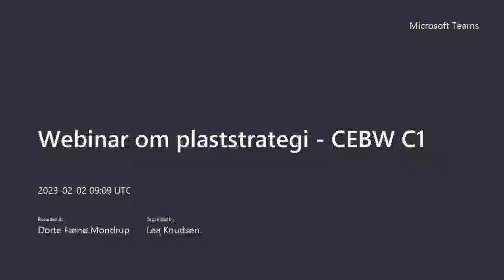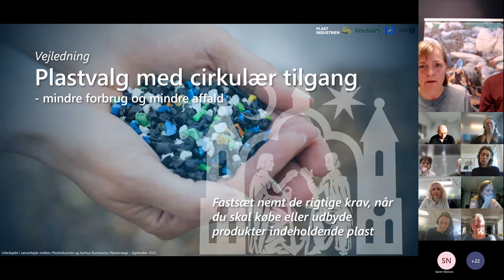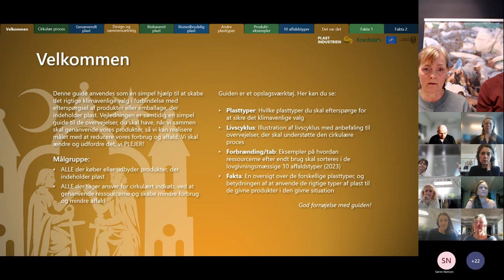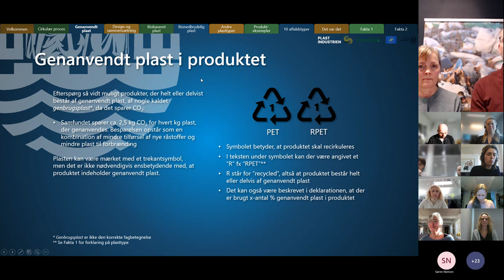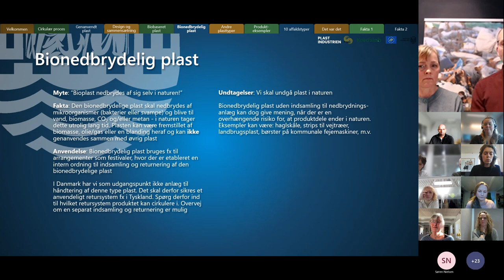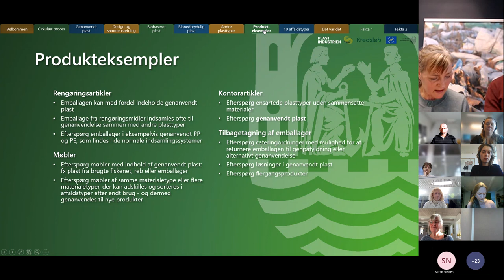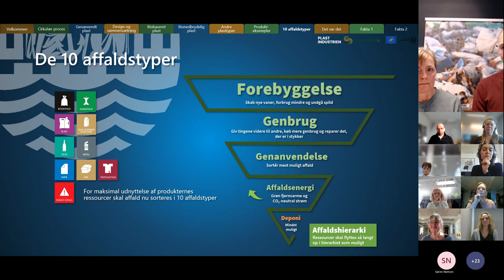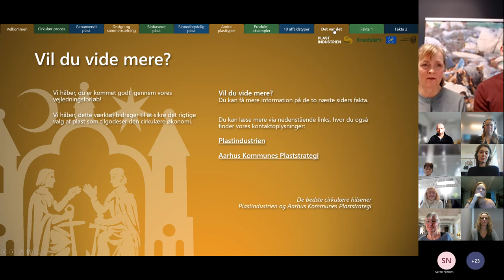Webinar om plaststrategi | CEBW C1